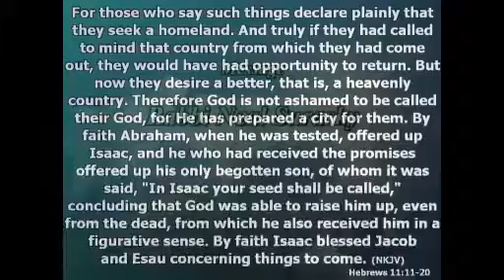By Faith We Are New - Rabbi Neal Surasky December 1 (Part 1)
Rabbi Neal talks about faith and its significance in accordance with Salvation.

Parsha Vayishlach

Genesis 32:4-36:43
Obadiah 1:1-21
Hebrews 11:11-20